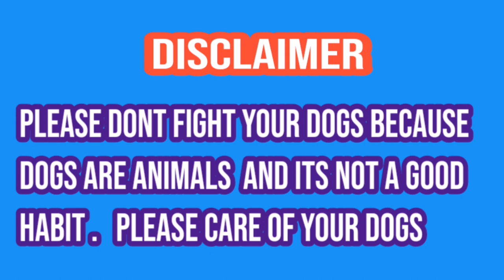Champion bully dog chery | pakistani mastiff bully kutta | sial daily vlog | top bully kutta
Howandhowmuchshould abodilydogexercise?